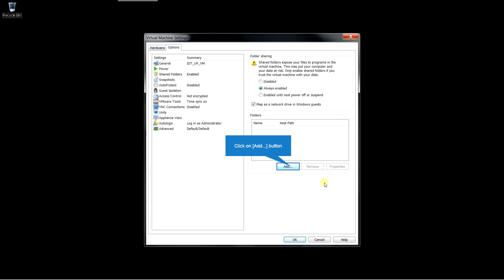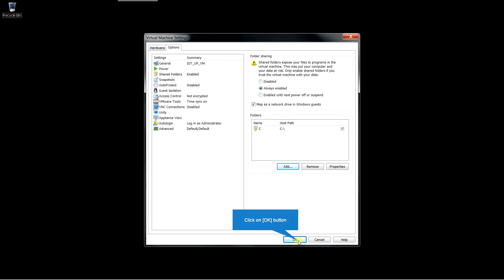HOW TO SHARE A FILES/FOLDER BETWEEN HOST AND VMWARE VIRTUAL MACHINE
In this video we’ll walk you through:
- How to share files in VMWare Workstation
- Step by Step configuration

Our channel is about IIoT Tech. We cover lots of cool stuff such as PLC, Scada and Security

TRANSCRIPT:
On this video you will learn how to share a folder between your host and your virtual machine start by clicking on VM and settings then select the tab options and shared folders folder sharing you will control how you are sharing your folders the first option disabled is sharing capability, the second remains enable third option enabled sharing while the VM is powered on.

The Map as network drive checkbox enables map as a network drive in the windows I will keep it check it and also check the always enable for adding a new shared folder click on add next and you can hit the Browse button for selecting a folder I will select my drive see for sharing and hit okay you can rename the folder if you wants you and next you can select the scope of this shared folder you are all set your folder is already shared with your virtual machine.

For check it up on your computer then double click in your shared folder and now you can see all your folders from your host into your virtual machine.

Thank you! ABOUT OUR CHANNEL